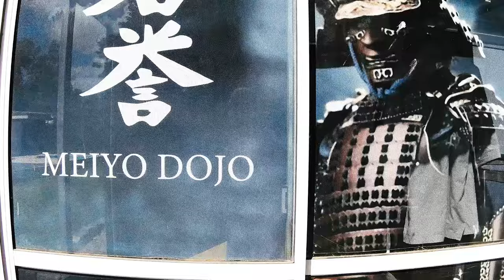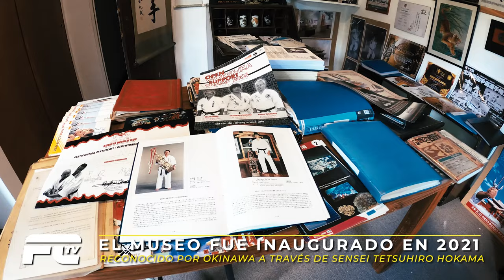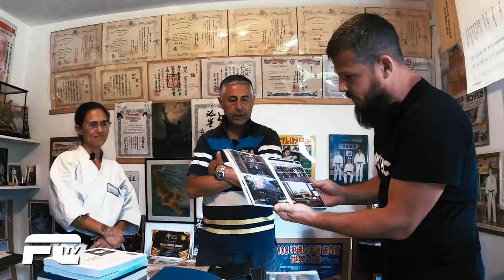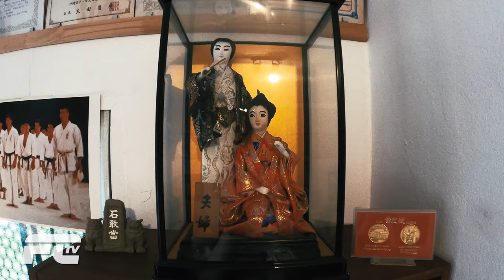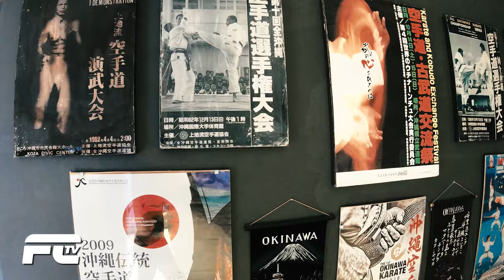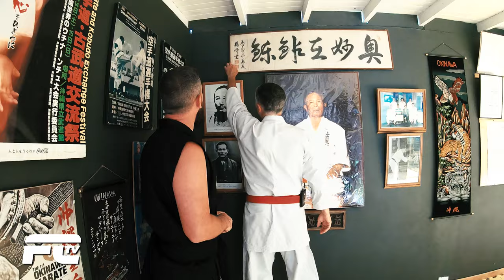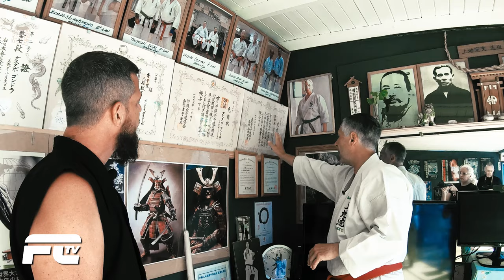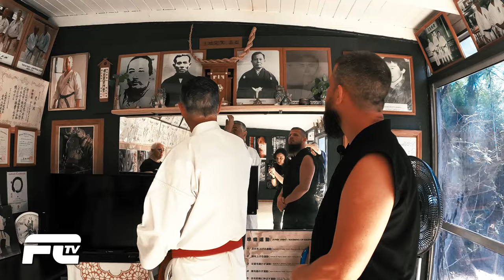SENSEI GUSTAVO GONDRA | KARATE UECHI RYU | FCTV EXTERIORES - Episodio 9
Entrevista a Gustavo Gondra en Full Contact TV Exteriores

🥊Único programa dedicado a los Deportes de Combate y Artes Marciales 🥋 de la televisión Argentina ¡ Por AMÉRICA SPORTS Y AHORA EN TODA LATINOAMÉRICA por UCL TELEVISION!